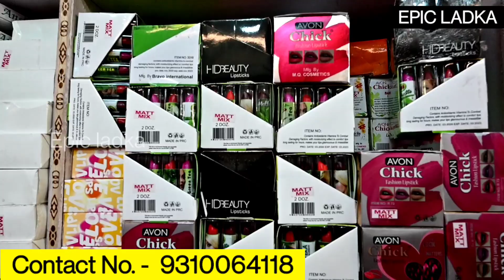Artificial jewellery wholesale market sadar bazar oxidised jewellery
Address: - Bhagwati General Store Pul Qutub Road, Sadar Bazar, Delhi-110006